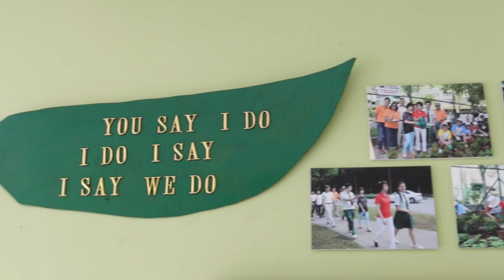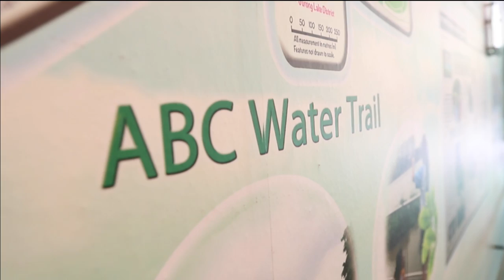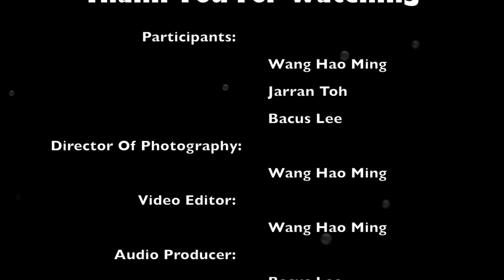"My School, My Green School" Video Contest - HILLGROVE SECONDARY SCHOOL - Environment Video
(Team A)
"My School, My Green School" Video Contest by Republic Polytechnic, School of Engineering